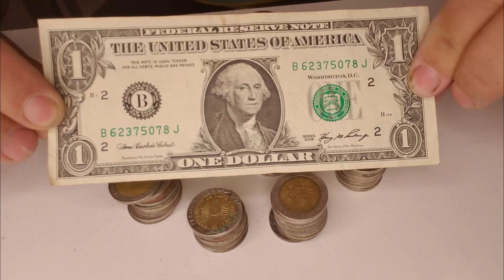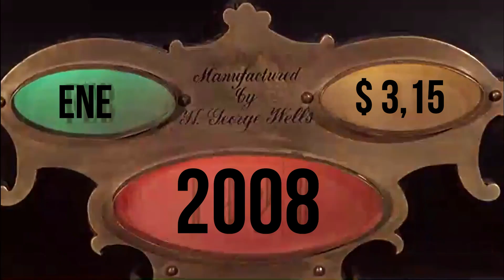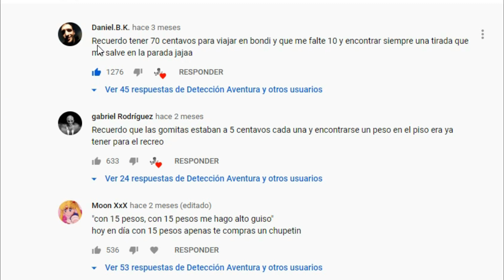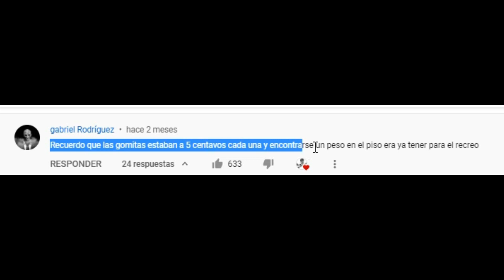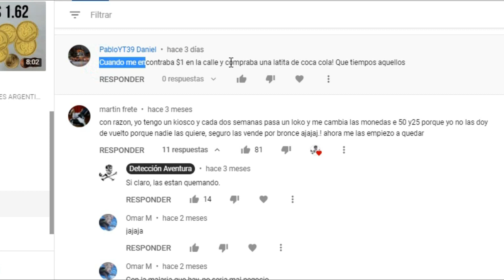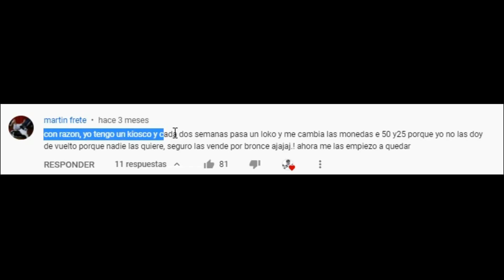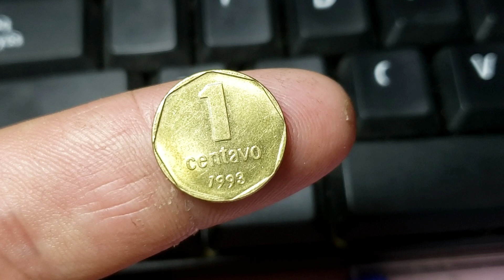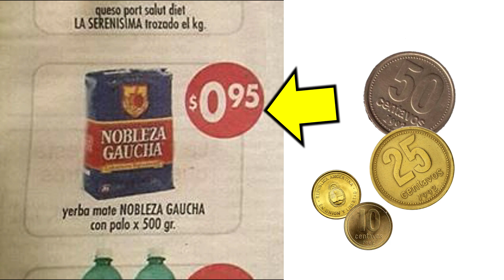ARGENTINA: LO QUE PODÍAS COMPRAR con estas MONEDITAS 🤯 INCREIBLE VIAJE en el TIEMPO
Un viaje al pasado, a la década de 1990 en Argentina, plena convertibilidad, circulaban estas monedas, todavía podemos ver algunas de ellas, pero no tienen ningún valor, acá recordamos que sí valían, y que podías comprar con ellas.